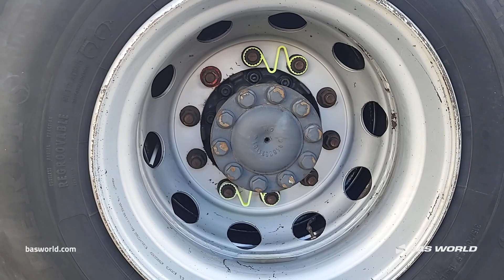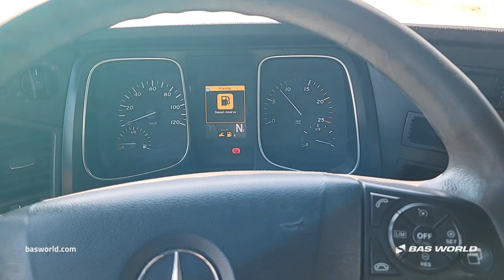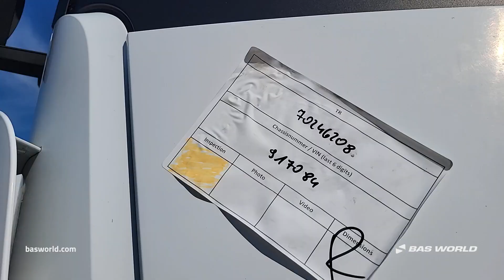Mercedes Actros 1845 - 2014 - BAS World